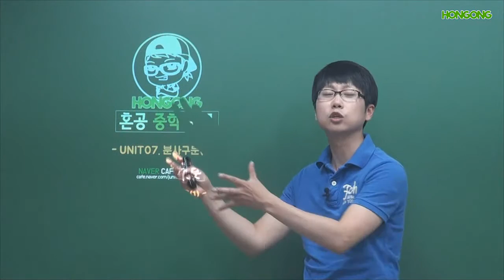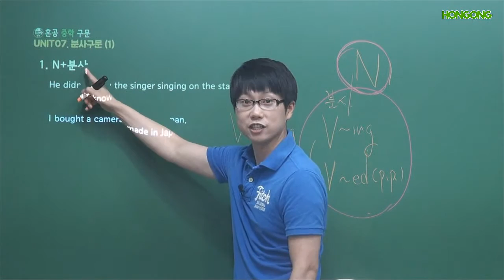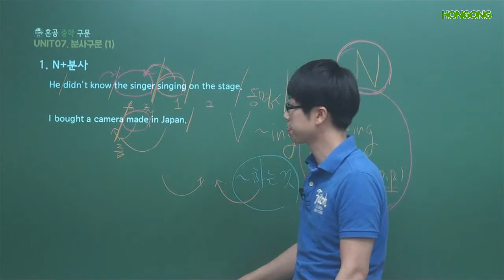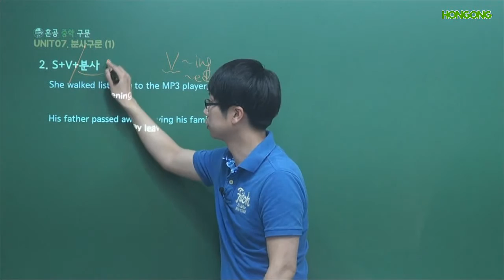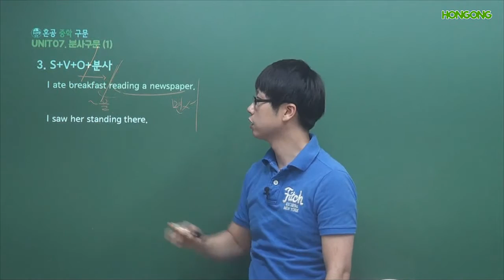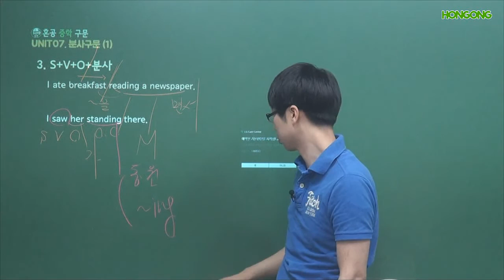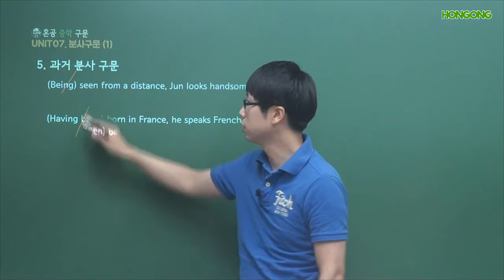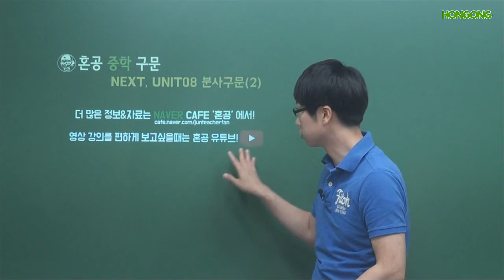[혼공]중학구문7강: 분사구문(1)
교사, 강사들을 위해서
*준석샘이 사용하는 개인용 무선 핀 마이크: 방송국에서 쓰는 것과 같은 가성비 좋은 기종

*준석샘이 사용하는 빔프로젝터

hongong2008

* 아마존 링크는 affliate link입니다. 기종과 사진 등을 참고하세요.